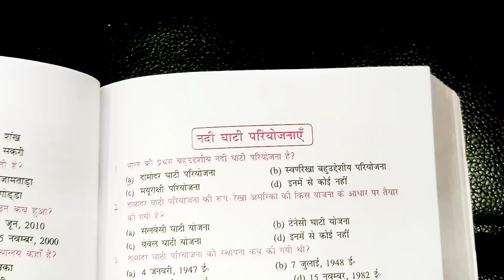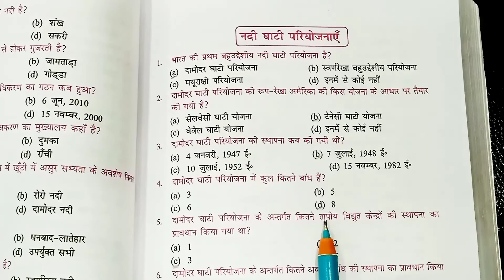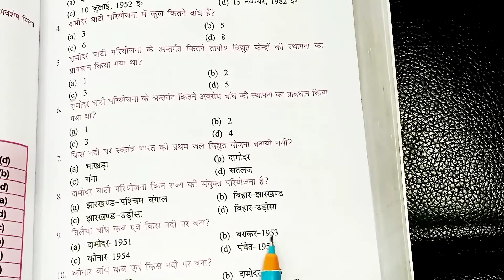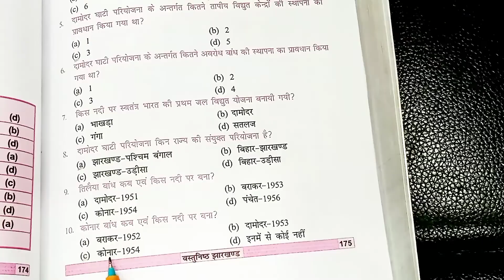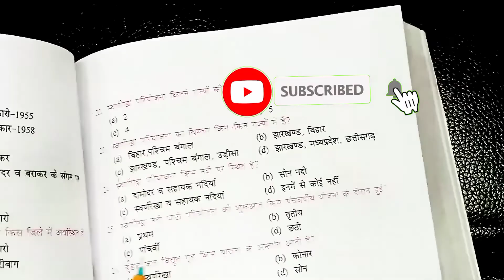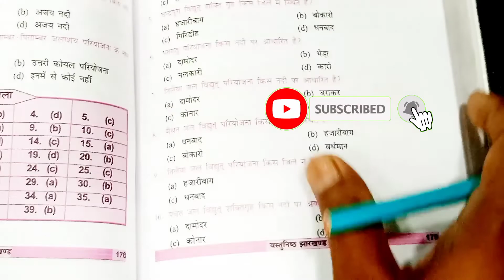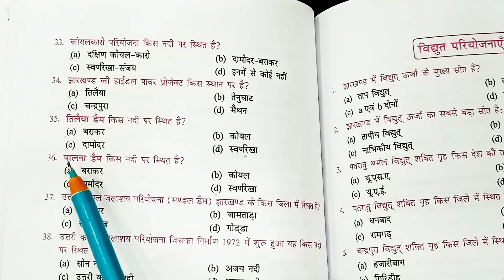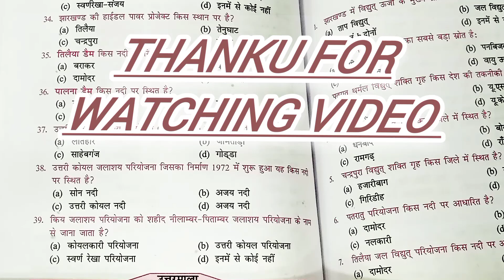Jharkhand G.K//झारखण्ड एक दृष्टि में//JSSC के सभी परीक्षाओं में उपयोगी//privous year Question 2019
Jharkhand G.K//झारखण्ड एक दृष्टि में//JSSC के सभी परीक्षाओं में Jharkhand G.K//झारखण्ड एक दृष्टि में//JSSC के सभी परीक्षाओं में उपयोगी//privous year Question 2019
jharkhand GK Besik
jharkhand GK Besik concept
JSSC  द्वारा आयोजित सभी परीक्षाओं के लिऐ उपयोगी साबित होगी इस सैट में सभी परीक्षाओं में पूछे गए प्रश्न को सामिल क्या गया है जो आप के लिए सबसे ज्यादा उपयोगी साबित होगी
क्योंकि अप को और भी उपयोगी जीके सेट मिल सके
झारखण्ड जी के झारखंड सचिवालय एवं उत्पाद सिपाही के लिऐ बहुत ही उपयोगी
जेएसएससी gk
JSSC jharkhand GK Trick Concept
Jharkhand samanya Gyan
G.k Jharkhand
G.k Jharkhand utpada pulice Special
Jharkhand GK Distinct waise
DVC Damodar gathi Nigam
DVC Damodar gathi Nigam 1948
DVC Damodar gathi Nigam 7july1948
Damodar gathi Nigam Damodar river
jharkhand GK knowledge for DVC
दामोदर घाटी निगम 1948
Jharkhand GK for JSSC sachivalay special
syllabus Jharkhand GK besic
Jharkhand GK for JSSC Exam Repeated questions
JSSC jharkhand GK questions 2019
Jharkhand वंरक्षी Exam Repeated questions
jssc exam
jharkhand gk
realwayexam2021 22
jharkhand G.K
jharkhand .com